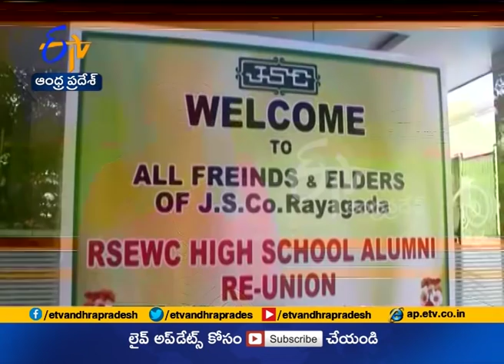Odisha's RSEWC High School Aluni Re-Union | An Old Students Meet | Held at Vizag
Odisha's RSEWC High School ALUMNI RE Union old students get together held in Vizag